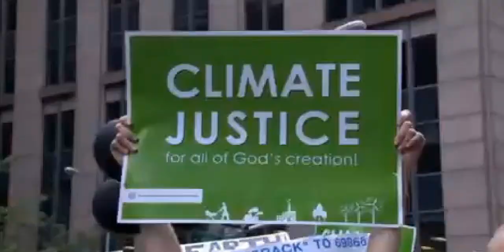Movilización global contra el cambio climático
Contra el cambio climático, miles de personas han participado en  marchas organizadas en las principales ciudades del mundo. La más numerosa, la de Nueva York que en unas horas acogerá la cumbre del clima en Naciones Unidas.  Al frente, Ban Ki Moon que exige acción. Contra el calentamiento global no hay plan B porque no hay una planeta B, ha dicho el secretario general de Naciones Unidas. Muchas caras famosas  también en Londres  Rostros que se unen al activismo por un corazón verde. Y además, iniciativas muy concretas. El alcalde neoyorkino acaba de anunciar una ambiciosa  reducción de los gases de efecto inverandero. Todas las esperanzas sobre el futuro del planeta están en esta cumbre del clima en la que va a participar 125 países